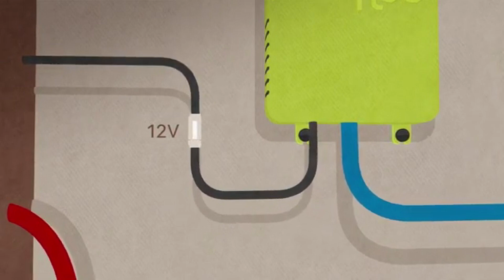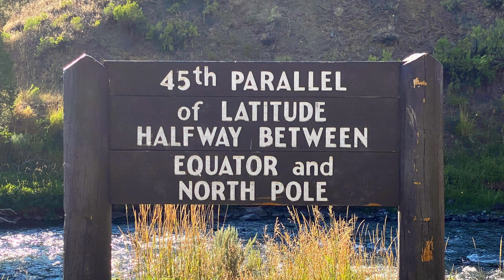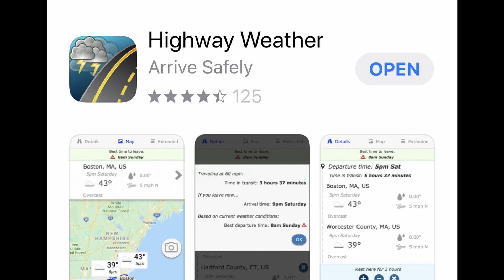Yellowstone Canyons & Waterfalls, Plus Top Campground Complaints | RV Miles Podcast 165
This week, we finish off our Yellowstone Journey with the upper Grand Loop Road, including wonderful waterfalls, mud pots, and canyons. Plus, we have the top five campground office complaints, a new winterizing system, and so much more! Welcome to the RV Miles Podcast.

For links and articles mentioned on this episode, visit RVMiles.com/165

Join our Mailing List and be the first to hear the latest RV Miles News, and receive our FREE weekly newsletter filled with tips, tricks, RV industry updates, travel fun and so much more. Sign up below!

Have you ever wondered what the most common things campers complain about at the campground office? Nanci Dixon, who is a regular camp host and a writer over at RVTravel.com, put together a list of top five complaints:

It doesn’t cost you a dime, and we get a small kickback for every purchase you make. next time you shop.

Something you might want to consider on Amazon - If you’re someone who likes to camp deeper into the season, but have to winterize between trips check out the Floe winterizing system. It’s essentially a small on-board DC-powered air compressor that’s installed right inline with your water system, so you can blow out the air lines as you break camp

Thanks to our friends at L.L.Bean, Empire Covers, and the Highway Weather App for supporting RV Miles. Find the discounts mentioned on the show